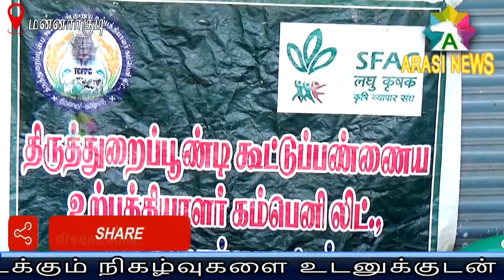100 உறுப்பினர்கள் பங்குதாரர் ஆனதற்கான சான்றிதல் வழங்கபட்டது .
உழவர் உற்பத்தியாளர் குழு அமைக்கபட்டு